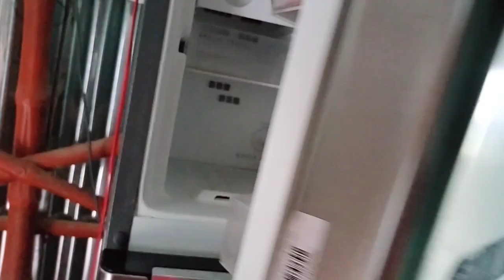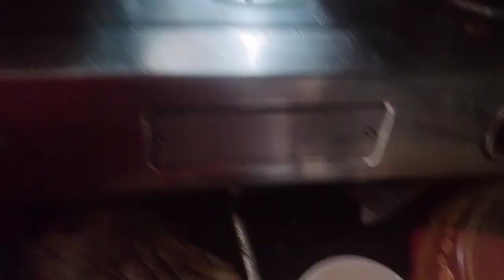বিয়ে বাড়ির মতো করে দোয়কাতলা বানালাম। এই ভাবে খুব সহজে কড়াই পরিষ্কার করতে পারো।।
বিয়ে বাড়ির স্টাইলের দই কাতলা বানালাম।বিয়ে বাড়ির মতো করে দোয়কাতলা বানালাম। এই ভাবে খুব সহজে কড়াই পরিষ্কার করতে পারো।।